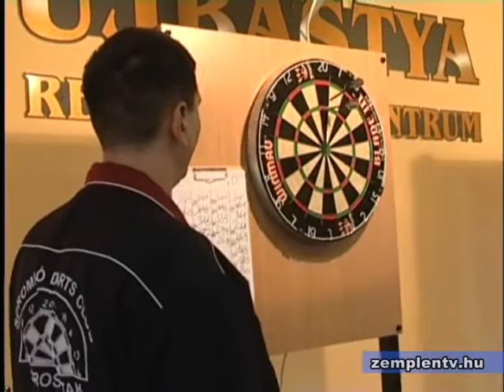Sárospatak Open Darts